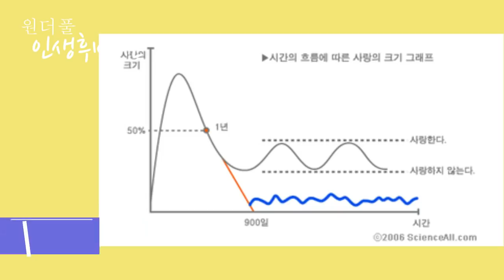나이들어서까지 서로를 아끼고 사랑하는 부부들의 비결 - 원더풀 인생후반전